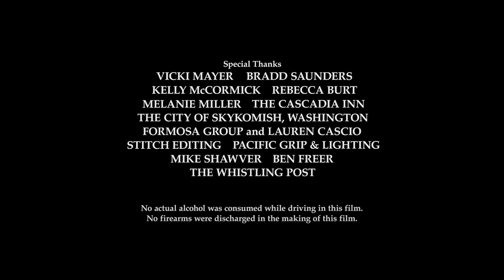Deer Season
San Diego International Film Festival - Official Selection (2018)
Mumbai International Film Festival - Official Selection (2018)
Burbank International Film Festival - Official Selection (2018)
LA Indie Film Festival - Official Selection (2018)

Actors Awards nominee (2018) - Best Performance of the Year - Cam McHarg
Actors Awards (2018) - Cam McHarg (Best of Fest/Best Actor)
Actors Awards (2018) - Hus Miller (Best Supporting Actor)
IndieFest Award of Excellence Winner (2018) - Cam McHarg (Best Actor)
Independent Shorts Awards (2018) - Cam McHarg (Best Actor)
Stockholm Independent Film Festival (2019) - Nominated "Best Ensemble Cast"

Written and Directed by Cameron McHarg
Produced by Hus Miller, Cameron McHarg, and Jacob Rosen
Featuring Cam McHarg and Hus Miller
Co-Produced by Bob Lindemayer
Edited by Gabriel Jon Britz
Color Grading by Arianna Shining Star Pane
Re-recording Mixing and Sound Design by Aiden Ramos
Original Music by Aaron Jaffe
VFX by Alessandro Schiassi
First AC/Key Grip - Brad Fox
Location Sound - Matthew Sheldon
Production Assistant - Jaiden Burt
Titles - Paul Kramer

A film by Cameron McHarg.